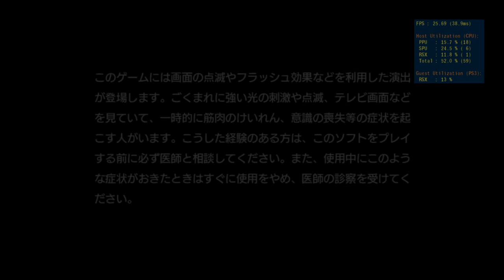[RPCS3] Yakuza 5 (JP) Gameplay (fps and sound not good)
fps and sound not good

Settings

CPU
PPU= LLVM Recompiler
SPU= ASMJIT Recompiler
SPU Threads= 1
Firmware= Liblv2.sprx only
Enable thread scheduler, Lower SPU thead priority, SPU loop detection, SPU Cahe

GPU
Vulkan
Resolutuon 1280x720 scale 100%
Anisotropic Filter = Automatic
Framelimiter= Off
Threshold= 16x16

Debug
SPU Verification
Accurate GETLLAR

Specs

CPU: AMD FX 8300
GPU: GT 1030
RAM: 8 GB